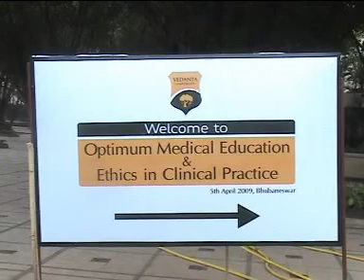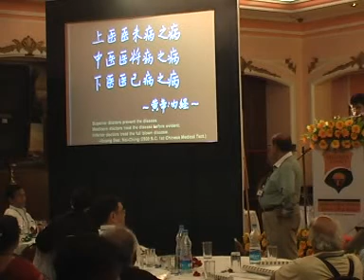medical VCD PAL